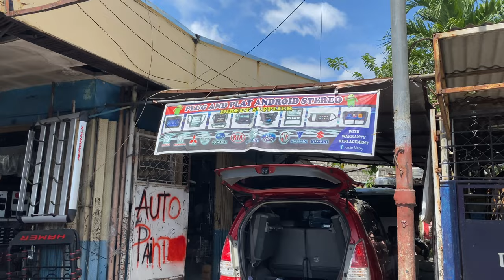SUZUKI S-PRESSO ROOF RACK INSTALLATION